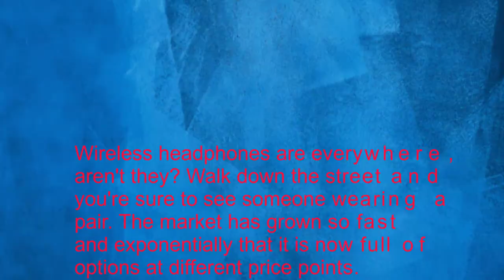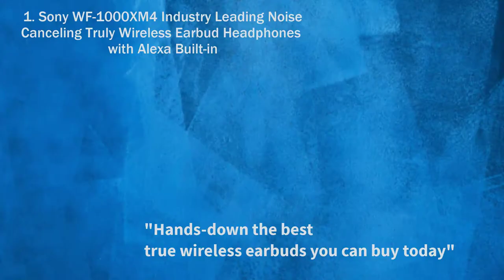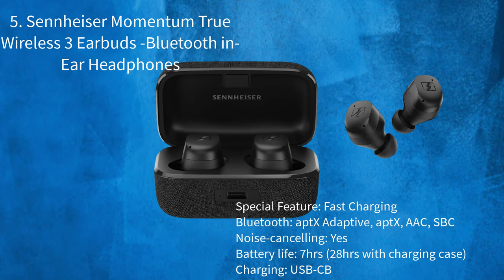Best Bluetooth Earbuds | Best Bluetooth Earbuds 2022 | Top 5 Best Bluetooth Earbuds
Wireless headphones are everywhere, aren't they? Walk down the street and you're sure to see someone wearing a pair. The market has grown so fast and exponentially that it is now full of options at different price points.
Products Link 👇
1️⃣ Sony WF-1000XM4
2️⃣ Panasonic RZ-S500W
3️⃣ Sony WF-C500
4️⃣ Cambridge Audio Melomania 1 Plus
5️⃣ Sennheiser Momentum True Wireless 3 Earbuds